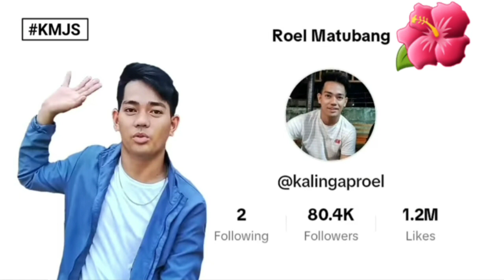NAKAKA PROUD KA ROEL